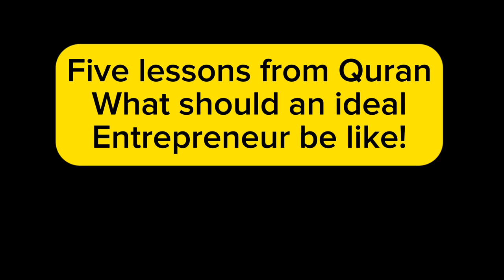Unlocking Five Key Entrepreneurial Wisdoms from the Quran: Building Success with Divine Guidance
"Unlocking Five Key Entrepreneurial Wisdoms from the Quran" can provide invaluable insights for aspiring business leaders and entrepreneurs. The Quran, as a sacred text of Islam, contains profound wisdom that can be applied to the world of entrepreneurship. Unlocking Five Key Entrepreneurial Wisdoms from the Quran is a journey into principles that emphasize ethical conduct, perseverance, and community engagement. One of the key Entrepreneurial Wisdoms from the Quran is the emphasis on honest and fair dealings, aligning with Islamic principles of integrity. Additionally, Unlocking Five Key Entrepreneurial Wisdoms from the Quran highlights the importance of patience and resilience when facing challenges, mirroring the Quranic teachings on steadfastness. Furthermore, the Quran encourages entrepreneurs to give back to their communities and promote economic justice, which is another of the Entrepreneurial Wisdoms from the Quran. By Unlocking Five Key Entrepreneurial Wisdoms from the Quran, individuals can not only find success in their business endeavors but also contribute positively to society. In conclusion, Unlocking Five Key Entrepreneurial Wisdoms from the Quran is a valuable resource for those seeking to build ethical, sustainable, and socially responsible businesses that align with the teachings of the Quran and benefit both themselves and their communities.

Farid Premani is Award Winning Educationist, Impact Entrepreneur and Business Coach. He loves addressing crowd either as public speaker, philantrophist or coach creating impact projects. He holds some of world's reknown awards such as The Guiiness Book of World Record for Mentoring Largest Number of People Worldwide, TEDx Speaker, Silicon Valley Impact Educationist Award. He is also covered in reknown publications like The Huffington Post, INC, National Geographic Learning, Voyage Houston, Market watch and The European Union Impact Person Award.

🏆 Achievements that Define Excellence:
Farid is no stranger to success, having received some of the world's most prestigious awards, including:

🌐 Guinness World Record for Mentoring the Largest Number of People Worldwide
🎤 TEDx Speaker
🚀 Silicon Valley Impact Educationist Award
📰 Featured in renowned publications like The Huffington Post, INC, National Geographic Learning, Voyage Houston, Market Watch, and more
🏆 Recipient of the European Union Impact Person Award
🌟 A Journey of Entrepreneurial Success:
Farid's entrepreneurial journey is as inspiring as it is impressive. He has not only created but also successfully sold three seven-figure businesses in the past. His entrepreneurial spirit and determination have driven him through both successes and failures, shaping him into the coach and mentor he is today.

💼 Coaching for Impact:
Whether it's Fortune 500 companies, small to mid-size businesses in North America or worldwide, or guiding students to dream big and change lives in countries like Tajikistan, Afghanistan, or Pakistan, Farid is dedicated to creating a positive impact.

Join us on this incredible journey of transformation, education, and empowerment.

🌐 Connect with Farid:

Founder of American Institute of Continuing Education: aice.co
Founder of ACEM: acem.co
📩 Book Farid for Public Speaking:
If you're interested in inviting Farid for public speaking engagements or would like to get in touch with his team, email .

Don't miss out on the opportunity to learn, grow, and be inspired by Farid Premani. 🚀✨